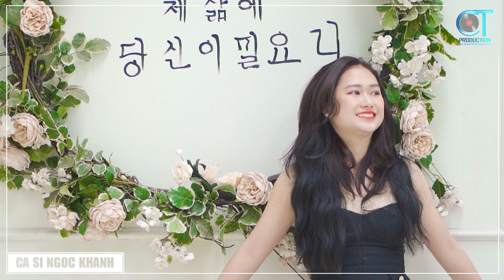LK Dân Ca Quan Họ Bắc Ninh 2021 - Mười Nhớ - Nghe Đậm Chất Quan Họ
►Ngọc Khánh là ca sĩ chuyên hát dòng nhạc Dân Ca Quan Họ Bắc Ninh.